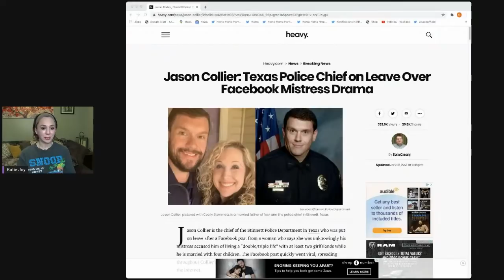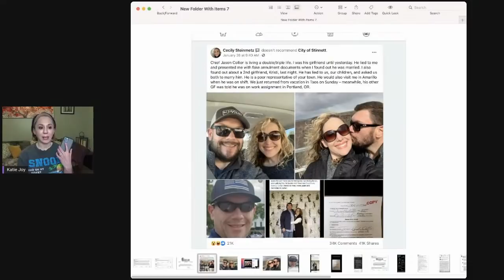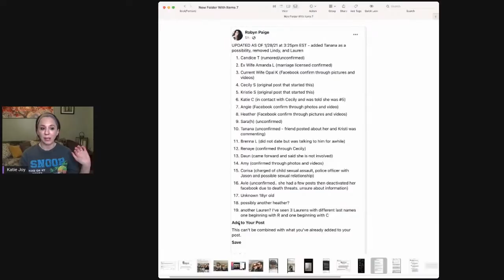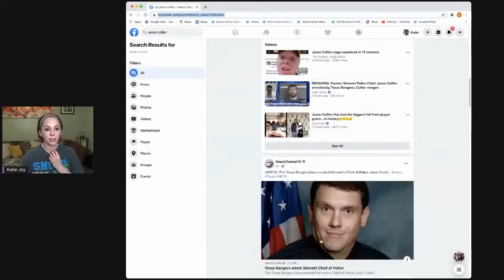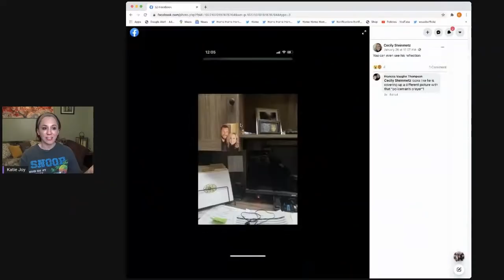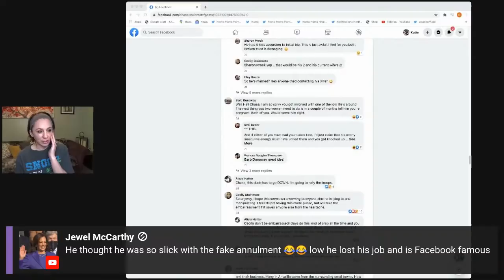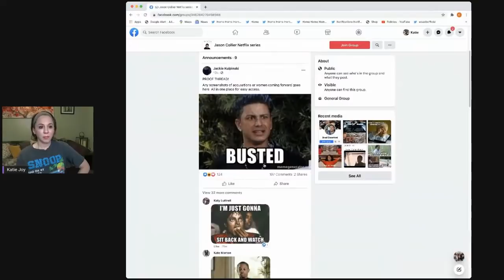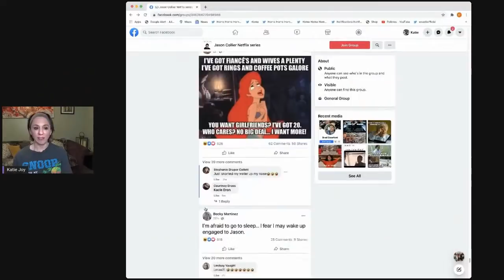Jason Collier, the Married Police Chief’s GFs Expose His Double Life - Natalie Kennett Declaration